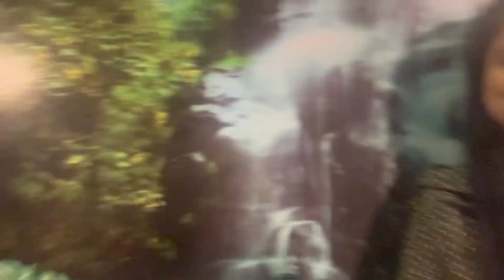Achanak Danish Ny Dinner Pr Bula Liya Humen Pr Kiyun Or Kesy 🤔dailyvlog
Instagram: Syeda Urooj Danish
Snap: Surooj47

🌟😘💋bye_bye